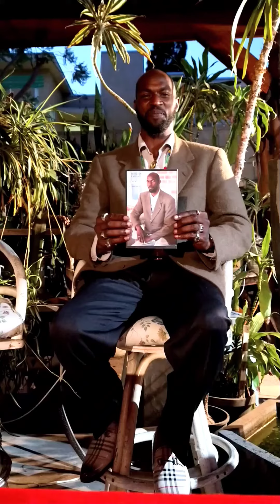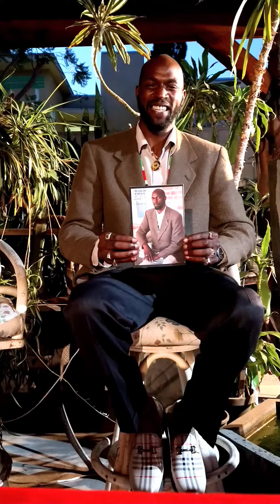🌿💎💛🖤 thecolorofmyskyisblack ✨ "Better late apology"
"Better late apology"
sociopaths psychopaths and narcissist don't apologize. 👑🗣️🖤💎💎💎💡